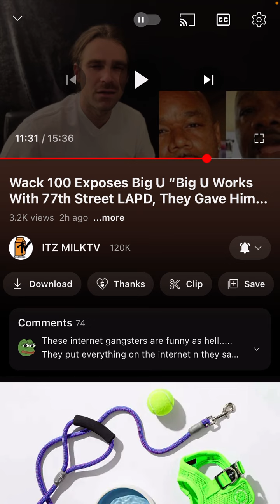￼the games been dead